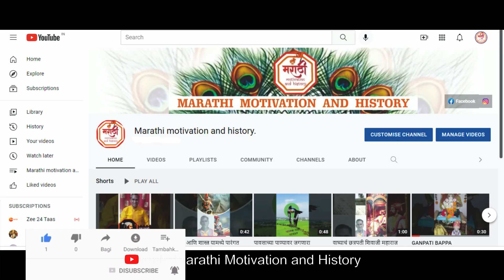नागचंद्रेश्वर मंदिराचे रहस्य | येथे तक्षक नाग राहतो | Nagchandreshwar Mahadev Temple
आपण या व्हिडिओमध्ये पाहणार आहोत.
नागचंद्रेश्वर मंदिराचे रहस्य
येथे तक्षक नाग नागाचा राजा राहतो
मंदिराचे दरवाजे वर्षातून एकदाच उघडले जातील ही परंपरा वर्षानुवर्षे सुरू आहे.
हे मंदिर वर्षातून केवळ 24 तास उघडते. नागचंद्रेश्वर मंदिरात भगवान शिव आणि माता पार्वती नागदेवाच्या पलंगावर विराजमान आहेत. संपूर्ण जगात हे एक वेगळे मंदिर आहे.
उज्जैनचे नागचंद्रेश्वर मंदिर नागपंचमीलाच उघडते, जाणून घ्या कारण

नागचंद्रेश्वर मंदिर
तक्षकाचे रहस्य काय आहे?

नागचंद्रेश्वर मंदिर,
रहस्य तक्षक नाग वर्षातून एकदा दिसतो,
उज्जैनमधील कोणते मंदिर आहे जे वर्षातून एकदा उघडते?
नागचंद्रेश्वर मंदिराचा इतिहास

नागचंद्रेश्वर का प्रसिद्ध आहे?

नागचंद्रेश्वर महादेव मंदिर

Mystery of Nag Chandeshwar Temple of Ujjain?
Nagchandreshwar Mandir
History of Nagchandreshwar Temple

Nagchandreshwar Mahadev Temple